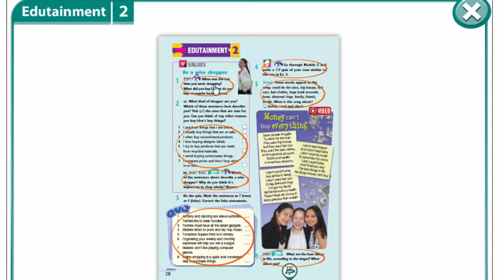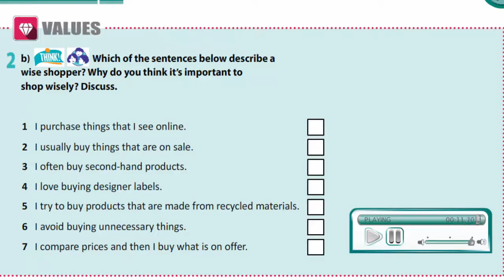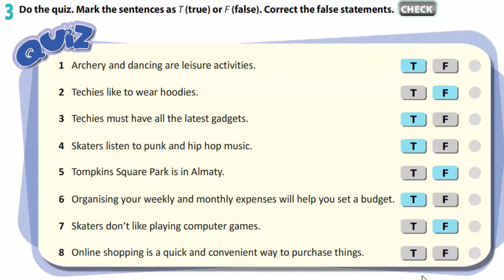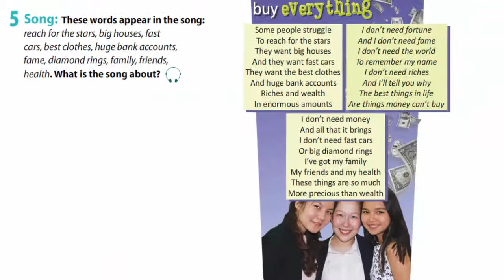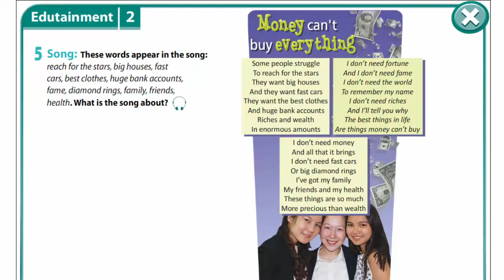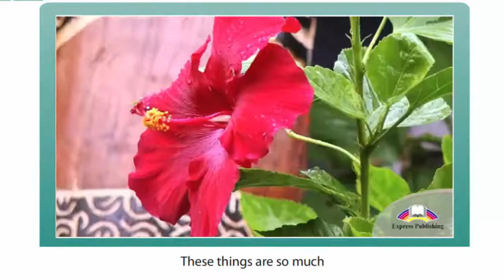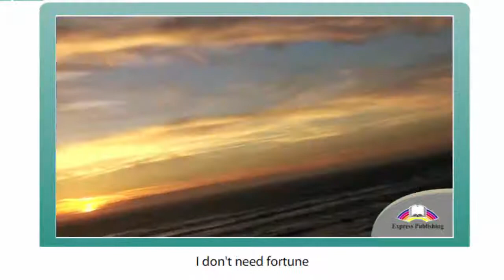Grade 8 Lesson 22